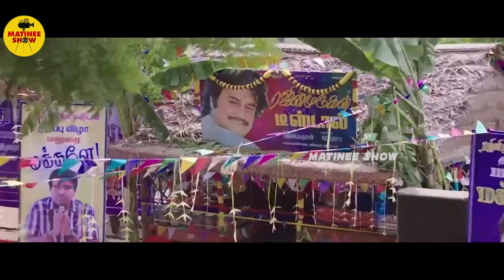Sivakarthikeyan & Keerthy Suresh Latest Blockbuster Movie Car Trial Comedy Scene | Matinee Show